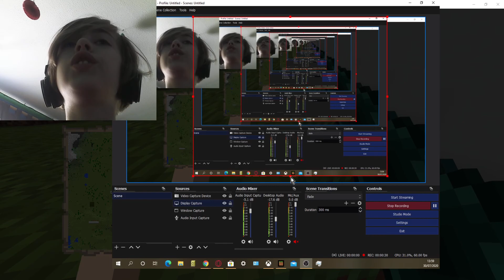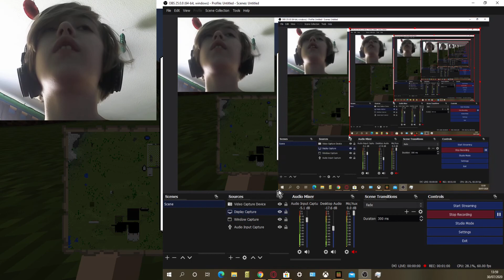minecraft-E28 world tour 7/2020